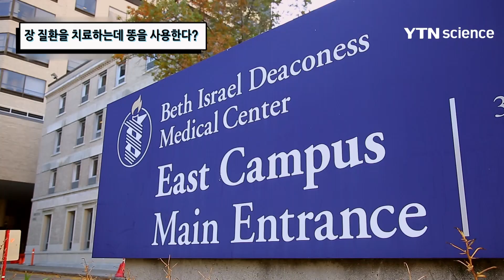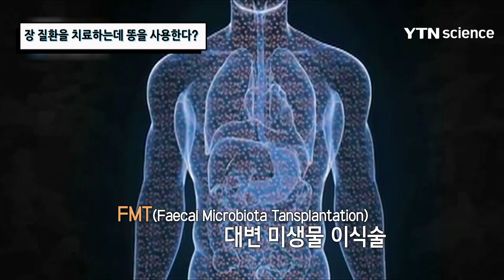장 질환을 치료하는데 똥을 사용한다? / YTN 사이언스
하루에 설사를 10~15번하고 밤에 제대로 잠을 이룰 수 없는,장에 트러블이 생긴 장 질환 환자인 사례자.그런 그가 똥을 이용해 치료를 받고 완치에 가까워졌다는데. 어떻게 그것이 가능한지 자세하게 알아본다.